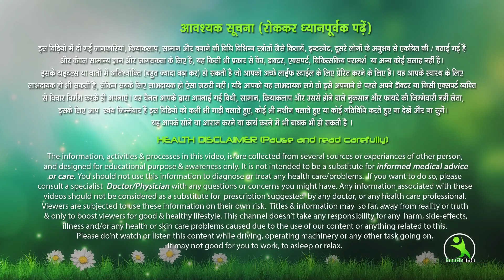चेहरा एवं रंग गोरा करने का घरेलू उपाय